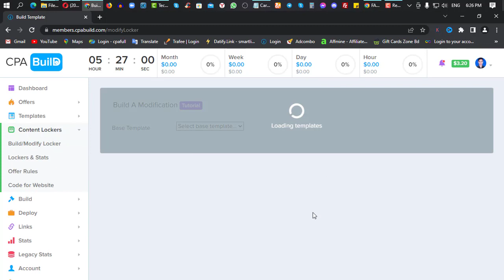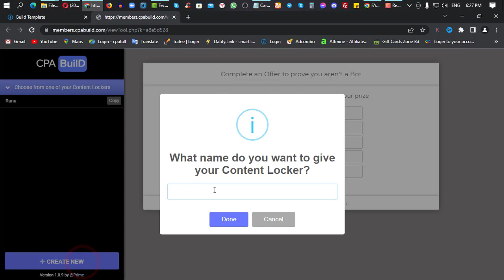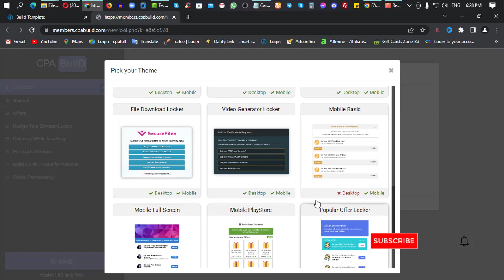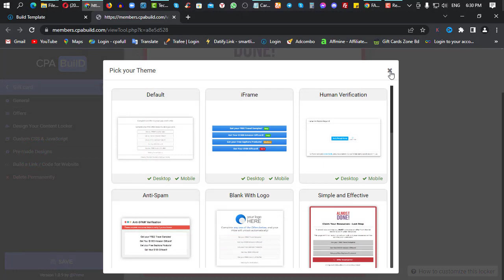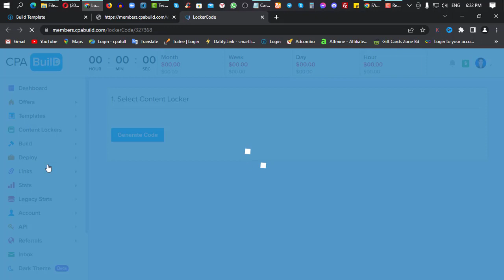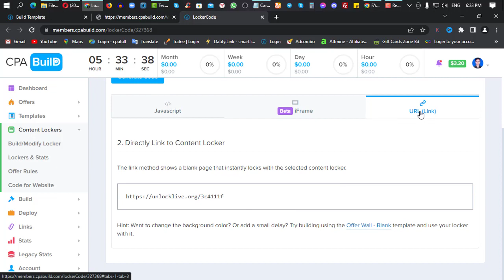How to Create CPABuild Content Locker | CPABuild Content Locker Bangla tutorial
If you watch this video completely.